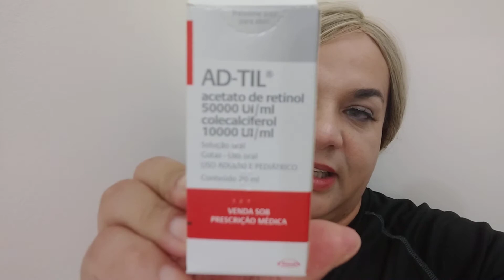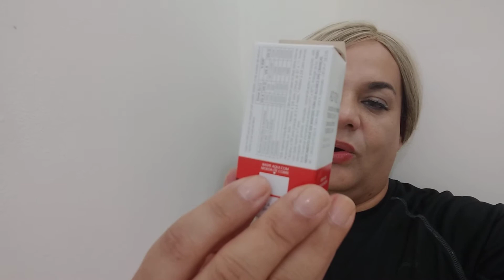Sobre AD-TIL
Vitamina Milagrosa para pele